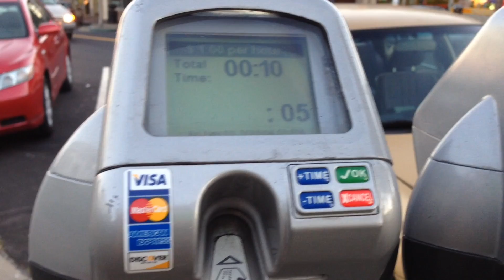Tối thứ 6 đi mua Đồ ăn Hàn Quốc, Mexican Food , đi chợ 11/18/16 Cuộc Sống Ở Mỹ